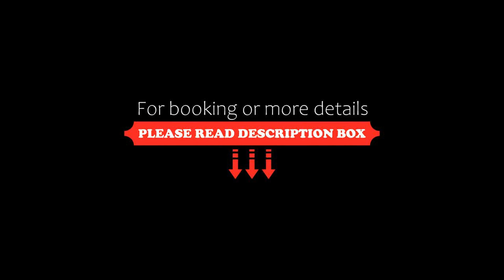Rezydencja Luxury Hotel Bytom Piekary Śląskie, Piekary Śląskie, Poland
About Property:
You're eligible for a Genius discount at Rezydencja Luxury Hotel Bytom Piekary Śląskie! To save at this property, all you have to do is sign in.
Rezydencja Luxury Hotel is a 4-star boutique hotel located a 15-minute drive from the centre of Katowice, in Piekary Śląskie. It offers uniquely decorated interiors with free Wi-Fi and a minibar. Guests can relax in a 6-person hot tub and a sauna.
Each room at Rezydencja is air-conditioned, features a private modern ...
Property Type: Hotel
Address: ul. Stara 1, 41-940 Piekary Śląskie, Poland
Searching For
1. Rezydencja Luxury Hotel Bytom Piekary Śląskie - Piekary Śląskie - Poland
2. Rezydencja Luxury Hotel Bytom Piekary Śląskie - Piekary Śląskie - Poland Address
3. Rezydencja Luxury Hotel Bytom Piekary Śląskie - Piekary Śląskie - Poland Rooms
4. Rezydencja Luxury Hotel Bytom Piekary Śląskie - Piekary Śląskie - Poland Amenities
5. Rezydencja Luxury Hotel Bytom Piekary Śląskie - Piekary Śląskie - Poland Offers and Deals
Audio Credit:
Track Title: Reasons To Hope
Artist: Reed Mathis